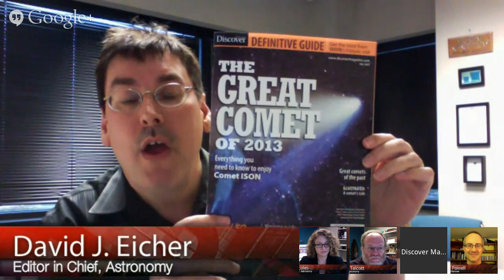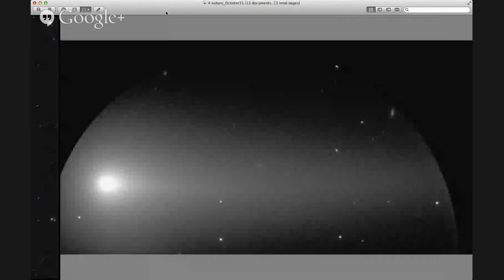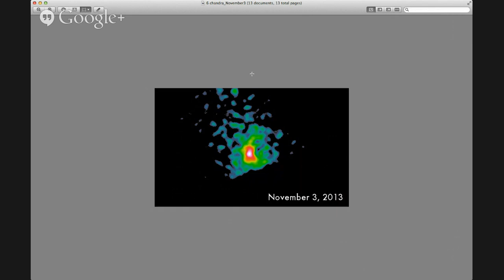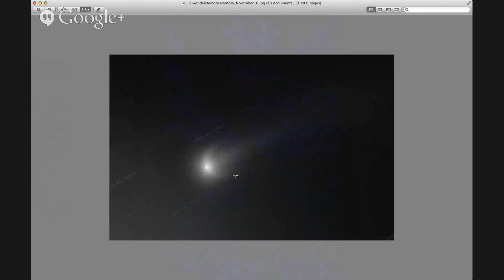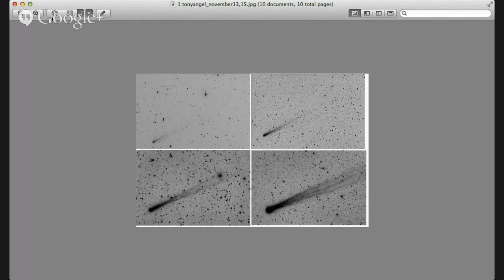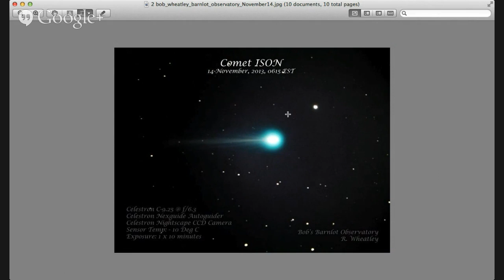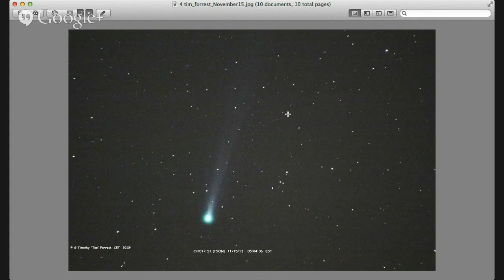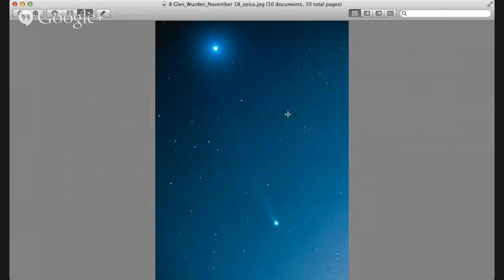Countdown to Comet ISON: A Google Hangout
The year's most-anticipated celestial visitor, Comet ISON, reaches peak visibility this month -- and we're here to help you make the most of it! Join editors from Astronomy magazine and Discover Magazine in this Google Hangout to learn about ISON, share your photos, and have your questions answered.

We'll discuss:
-When and where to spot Comet ISON
-How best to photograph the comet
-What scientists hope to learn from ISON
-Amazing facts about comets across the ages